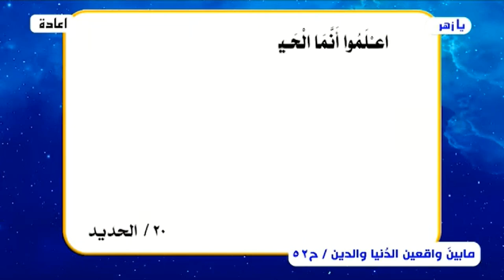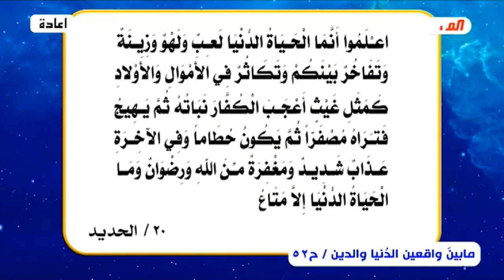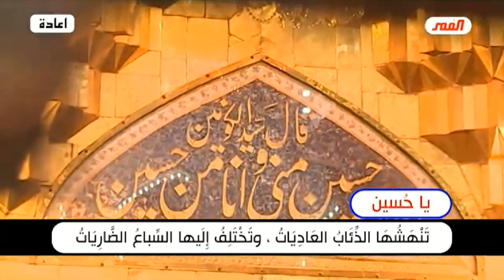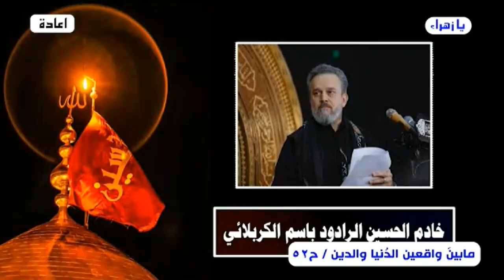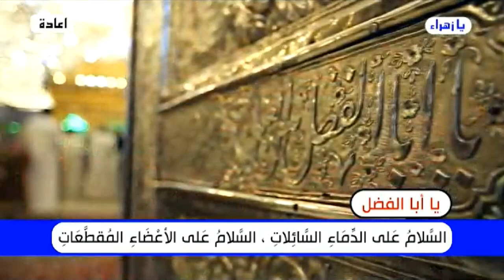ما بين واقعين .. واقع الدنيا وواقع الدين (المذهب الطوسي القذر-ج33) الحلقة 52// عبد الحليم الغزي